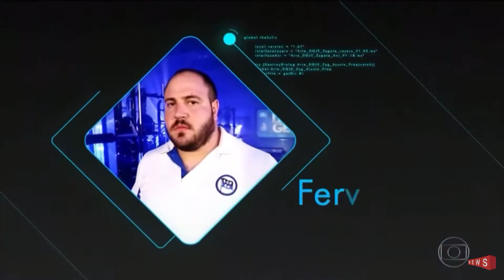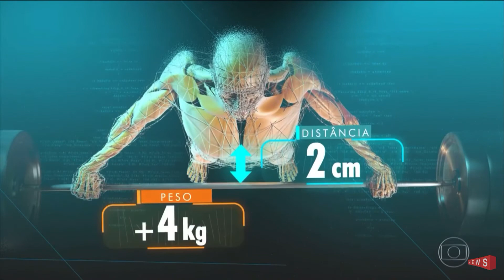Fernando Reis no Laboratório Olimpico